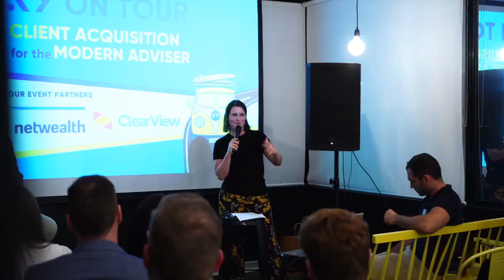#404 Ben Neilson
Ben is an advisor, researcher and Managing Partner at Neilson & Co Wealth, and he is currently working on a thesis that looks at the barriers to accessing financial advice. Ben and James discuss the findings of his research, and why advisors should be moving towards a model of self-development.